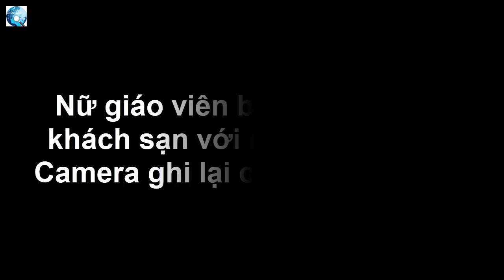Nữ giáo viên bị tố vào phòng khách sạn với học sinh cấp 3: Camera ghi lại chi tiết đáng ngờ